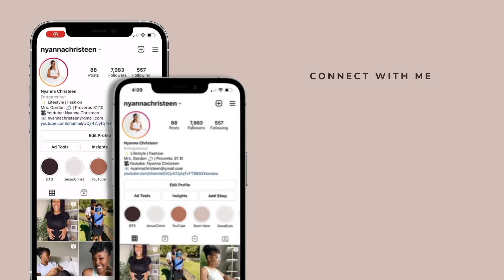WE'RE PREGNANT!!! | Major Life Update + Finding Out on Camera + Our Parents Reaction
Ahhhh, secret's out! We are ready and excited to start the biggest chapter of our lives. The newest member to our family is arriving March 2022.  This whole experience has been huge for us and I just wanted to share with you all the excitement!

— ♡ Let's watch the Family Grow